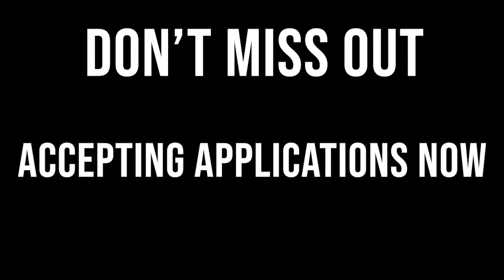Luxury Apartments on Elmwood Avenue, Buffalo NY - District West Lofts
To get more information or to apply for a luxury unit at District West Lofts on Elmwood Avenue, contact Red Door Real Estate WNY